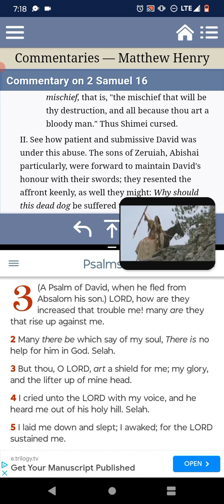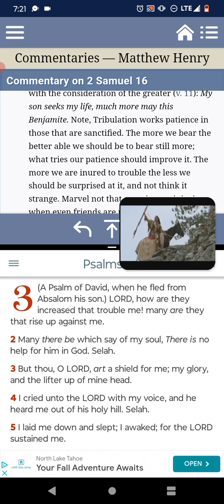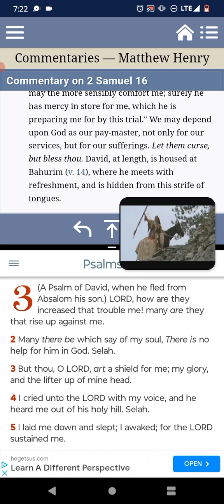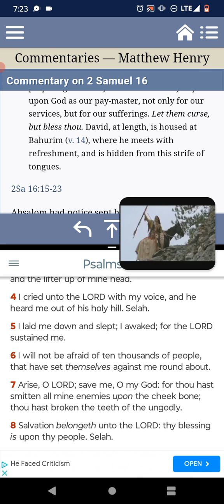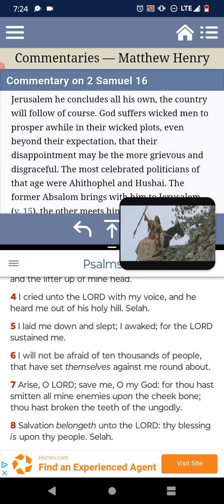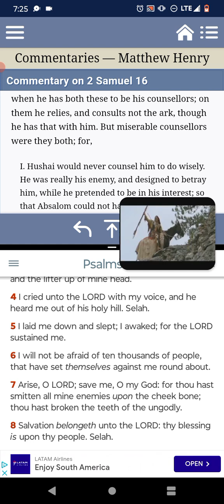Know when to Hide in the Almighty.🛐✨📖🫂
Psalms 3:5
[5]I laid me down and slept; I awaked; for the LORD sustained me. - YAHAWAH BAHASHAM YAHAWASHI BAHA RAWCHAA HA QADASH BARAK AHTHAM I Hope Brothers and the Believers are Edified... Shalawam.